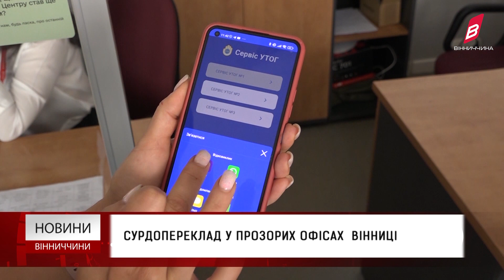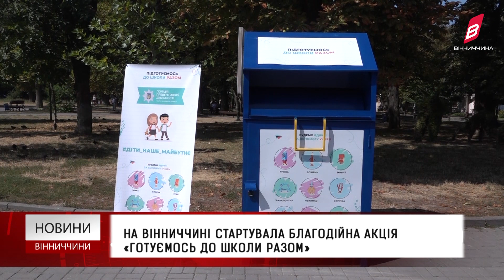Новини Вінниччини 28.08.2023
- На Вінниччині стартувала благодійна акція “Готуємось до школи разом”;
- Для плетіння сіток потрібні волонтери!;
- Лише за один день троє мешканців Вінниччини  втопились на ставках та річках області;